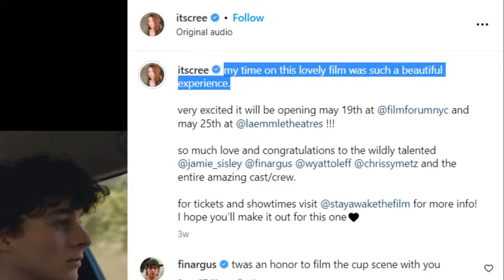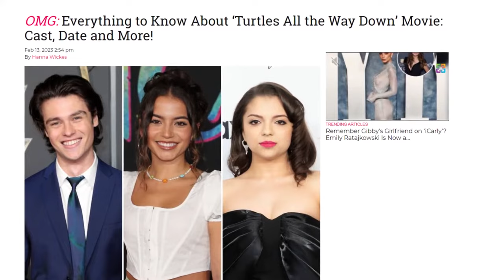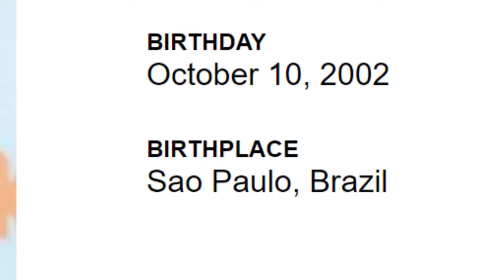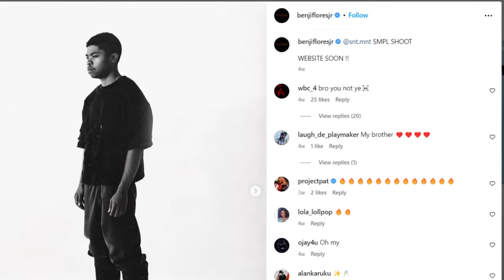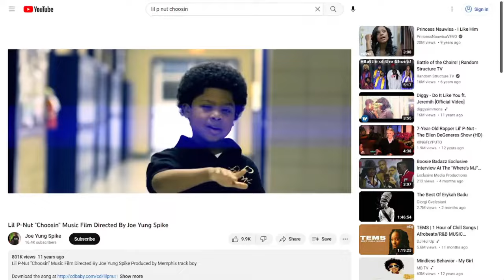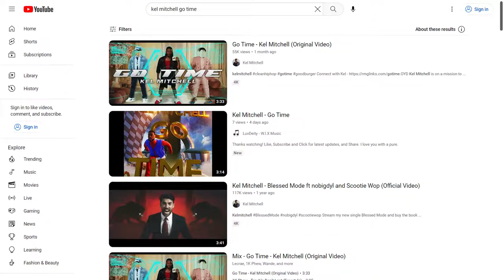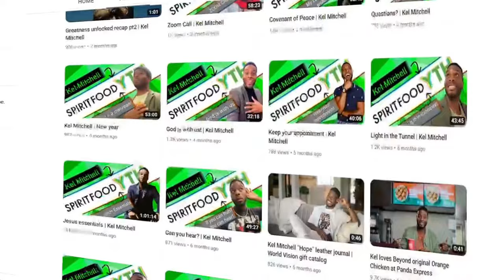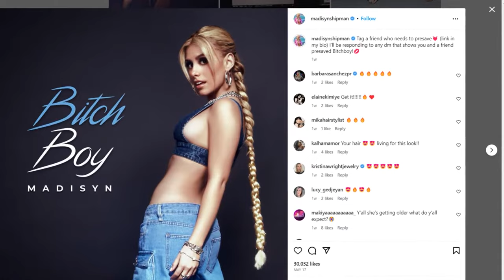Game Shakers Then and Now 2024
Join us for a nostalgic look at the Game Shakers cast as we explore what they're up to now. From their hilarious adventures on the hit Nickelodeon show to their current pursuits, discover how these talented stars have evolved since the series ended.
Cast of Game Shakers:
Cree Cicchino as Babe Carano
Madisyn Shipman as Kenzie Bell
Benjamin Flores jr. as Triple G
Thomas Kuc as Hudson Gimble
Kel Mitchell as Double G